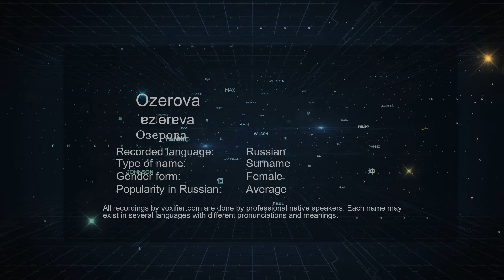How to Pronounce Ozerova (Озерова) in Russian - Voxifier.com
This is the Russian pronunciation, gender, and phonetics recording of the name Ozerova (Озерова). The same name may exist in other languages with different pronunciations. Check the meaning of name along with other possible pronunciations or similar names for free Voxifier uses the help of expert linguists to simplify pronunciations by replacing some special sounds with sounds more commonly available across all languages.